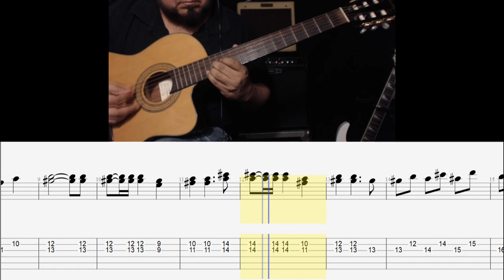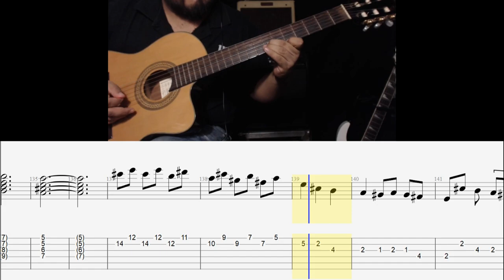Él es mi apá - Héctor Cabrera ft Antonio Félix (Requintos y Acordes Tabs)